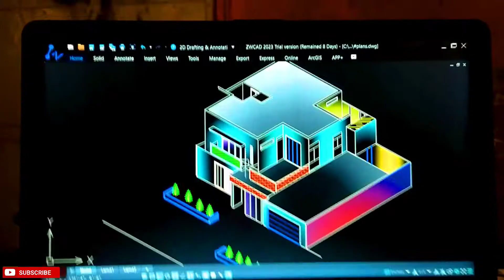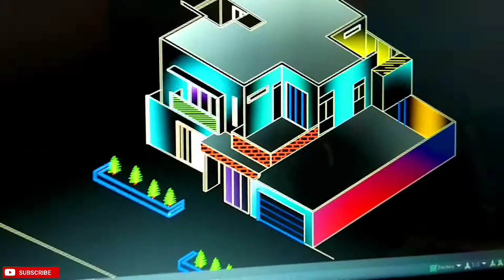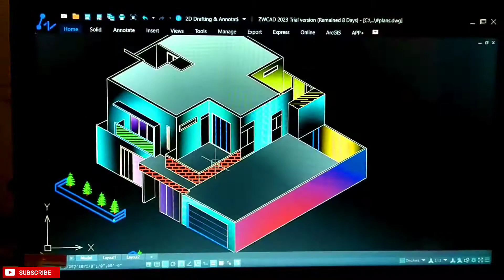मेरे नए घर का डिजाइन 😃 || My New House Design Ready 2022 || Thar DESERT || BY The st vlogs..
मेरे नए घर का डिजाइन 😃 || My New Home Design Ready  2022 ||  Thar DESERT || BY The st vlogs..

to guys mainay is video may apna naksha bnanay ka experience share kiya h agar aapko apna naksha bwanna  h to msg ya instagram pr DM kr  site ho..

I am technician...
autocad design
Draughtman design in autocad.

Information.

Device information.

my camera _____48mp ai quad camera.

From ___ jaipur